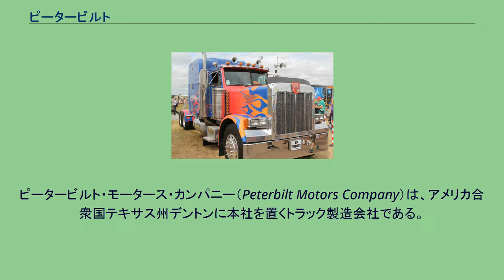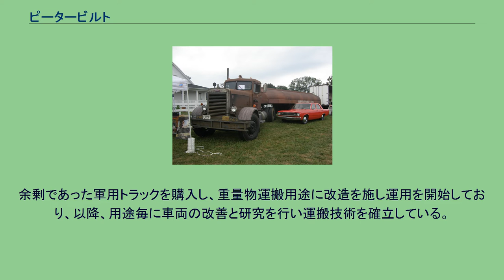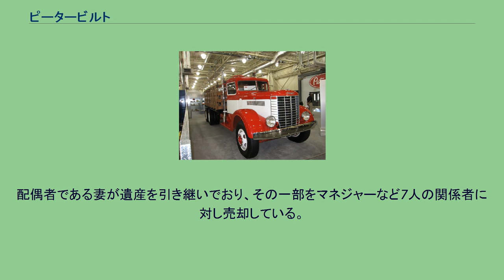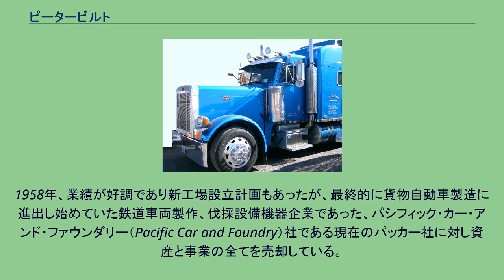ピータービルト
ピータービルト・モータース・カンパニー（Peterbilt Motors Company）は、アメリカ合衆国テキサス州デントンに本社を置くトラック製造会社である。
姉妹部門であるケンワースと共にパッカーの子会社である。
カリフォルニア州オークランドで創業し、その後テキサス州へ移転している。
アメリカ国内に於いてはフレイトライナーに次ぐ規模の貨物自動車メーカーである。
本社であるテキサス州デントンとカナダ、ケベック州サント＝テレーズ工場で生産が行われている。
1939年に初めて製造されたトラック、ピータービルト334 20世紀初頭、森林から伐採された木材は蒸気トラクターや馬によって搬出や運搬が行われおり、また、搬出された丸太は川へ運搬し、筏を組んで川下りを行いながら製材所まで運ぶなど、当時の輸送は費用と時間が掛かる労働集約型産業であった。
ワシントン州、タコマの大手大木伐採業者であったピーターマンは、伐採した木材を素早く効率的かつ、自身のニーズに合わせることができる木材運搬用トラックの研究を始めている。
余剰であった軍用トラックを購入し、重量物運搬用途に改造を施し運用を開始しており、以降、用途毎に車両の改善と研究を行い運搬技術を確立している。
また、エンジン始動方法が手動クランク式であったのに対し、蓄電池を利用したセルモーター方式へ、悪路の走破性能を上げる後輪のデュアルドライブ（両輪駆動）化と駆動軸のチェーン駆動方式、オールスチール製キャビンなど開発されたものは当初から革新的な技術であった。
1939年、同様にオークランドを拠点とする商用農業車両メーカーであるファジェオル・モータース（Fageol Motors）を購入し、そこで製造されていた機材を利用したカスタムシャーシの生産をピータービルドとして開始している。
第二次世界大戦時には「モデル346」がアメリカ軍用のトラックとして正式に採用される。
しかし、大戦の最中、1944年にピーターマン逝去。
配偶者である妻が遺産を引き継いでおり、その一部をマネジャーなど7人の関係者に対し売却している。
1958年、業績が好調であり新工場設立計画もあったが、最終的に貨物自動車製造に進出し始めていた鉄道車両製作、伐採設備機器企業であった、パシフィック・カー・アンド・ファウンダリー（Pacific Car and Foundry）社である現在のパッカー社に対し資産と事業の全てを売却している。